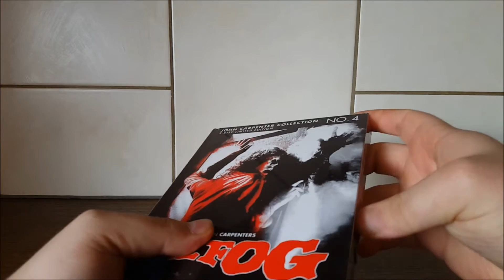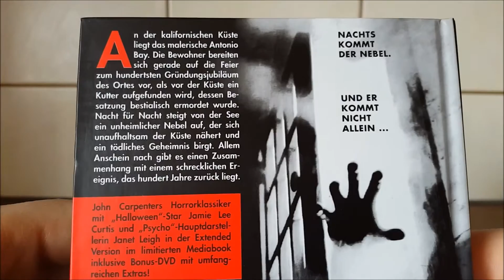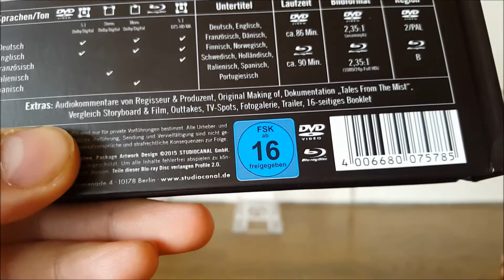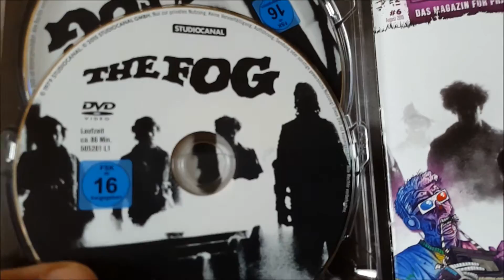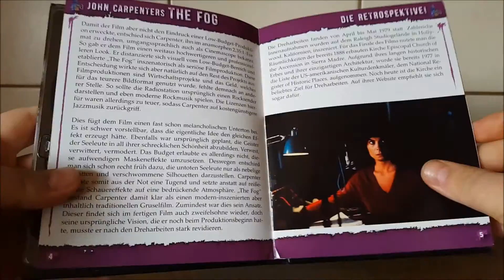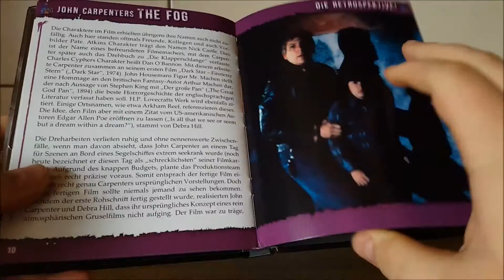The Fog - Nebel des Grauens - Mediabook - Unboxing (Deutsch/German)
Die Küstenstadt Antonio Bay bereitet ihre Gründungsfeier vor. 100 Jahre zuvor, so erzählt man sich, zerschellte ein Schiff an den Klippen. Die gesamte Besatzung starb - das im Schiff enthaltene Gold wurde zum Aufbau der Stadt verwendet. Doch am Tag der Feier geschehen seltsame Dinge: Automotoren fangen an zu laufen ohne daß sie jemand gestartet hätte, Benzin läuft an Tankstellen aus, die niemand in Betrieb gesetzt hat und vom Meer her treibt ein hell leuchtender Nebel auf die Stadt zu. Als Father Malone, der Pfarrer von Antonio Bay, in einem Versteck in der Wand der Kirche ein Tagebuch seines Ur-Großvaters findet, in welchem er liest, wie die Gründungsväter wirklich an das Gold kamen, hat der Nebel schon die Stadt erreicht - und mit ihm unheimliche Kreaturen, die sich ihre Opfer unter der Stadtbevölkerung suchen. Verbarrikadiert in einer Kirche versucht eine kleine Gruppe von Überlebenden sich gegen diese Monster zu verteidigen. Doch bis zum rettenden Sonnenaufgang dauert es noch so lange...